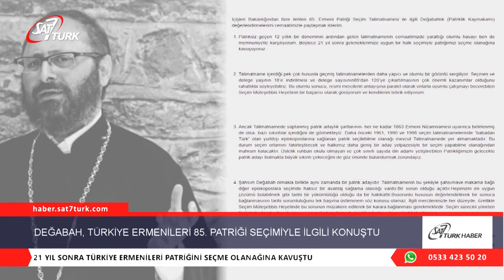Değabah, Türkiye Ermenileri 85.Patriği Seçimiyle İlgili Konuştu | 27.09.2019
Türkiye Cumhuriyeti İçişleri Bakanlığı’ndan beklenen ve Türkiye Ermenileri 85. Patriği seçim sürecinin başlaması ve sürecin takibi için düzenlemeleri içeren Seçim Talimatnamesiyle ilgili Türkiye Ermenileri Patriklik Kaymakamı Episkopos Sahak Maşalyan’dan açıklama geldi.

Türkiye Ermenileri Patriklik Kaymakamı Episkopos Sahak Maşalyan’ın açıklaması şöyle:

İçişleri Bakanlığından bize iletilen 85. Ermeni Patriği Seçim Talimatnamesi ile ilgili Değabahlık (Patriklik Kaymakamı) değerlendirmelerimi cemaatimizle paylaşmak isterim.1. Patriksiz geçen 12 yıllık bir döneminin ardından gelen talimatnamenin cemaatimizde yarattığı olumlu havayı ben de memnuniyetle karşılıyorum. Böylece 21 yıl sonra geleneklerimize uygun bir halk seçimiyle patriğimizi seçme olanağına kavuşuyoruz.
2. Talimatname içerdiği pek çok hususla geçmiş talimatnamelerden daha yapıcı ve olumlu bir görüntü sergiliyor. Seçmen ve delege yaşının 18’e indirilmesi ve delege sayısının89’dan 120’ye çıkartılmasının çok önemli kazanımlar olduğunu rahatlıkla söyleyebiliriz. Bu olumlu sonucu, resmi mercilerin anlayışına paralel olarak onlarla uyumlu çalışmayı becerebilen Seçim Müteşebbis Heyetinin bir başarısı olarak görüyorum ve kendilerini tebrik ediyorum.
3. Ancak Talimatnamede saptanmış patrik adaylık şartlarının- her ne kadar 1863 Ermeni Nizamnamesi uyarınca belirlenmiş de olsa- bazı sıkıntılar içerdiğini de görmekteyiz. Daha önceki 1961, 1990 ve 1998 seçim talimatnamelerinde “babadan Türk” olan yurtdışı Episkoposlarına sağlanan patrik seçilebilme olanağı mevcut Talimatnamede yer almamaktadır. Bu durum seçim ortamını fakirleştirecek ve halkımız daha geniş bir aday yelpazesiyle bir seçim yapabilme olanağından mahrum kalacaktır. Üstelik ruhban okulu olmayan ve çok sınırlı sayıda din adamı yetiştirebilen Patrikliğimizin gelecekte patrik adayı bulmakta büyük sıkıntı çekeceğini de göz önünde bulundurmak zorundayız.
4. Şahsım Değabah olmakla birlikte aynı zamanda bir patrik adayıdır. Talimatnamenin bu şekliyle şahsıma ve makama bağlı diğer Episkoposlara seçimde haksız bir avantaj sağlama olasılığı vardır. Bir sorun olduğu açıktır.Hepimizin en uygun çözümü bulabilmek gibi tarihi bir yükümlülüğü olduğu da bir hakikattir. Bu sorunlu hususun değerlendirilerek bir sonuca bağlanmasının tarihi sorumluluğunu tek başıma üstlenmem söz konusu olamaz. İlgili mercilerimizle her düzeyde, özellikle Seçim Müteşebbis Heyetinde bu sorunun müzakere edilerek bir karara bağlanması gerekmektedir. Seçim sürecini yöneten Değabah olarak çıkacak sonucu saygıyla karşılayarak gerekli adımları atmayı taahhüt ediyorum.

Değabah Episkopos Sahak Maşalyan